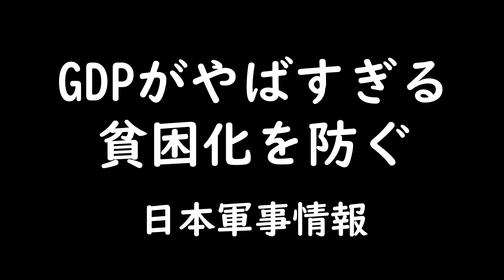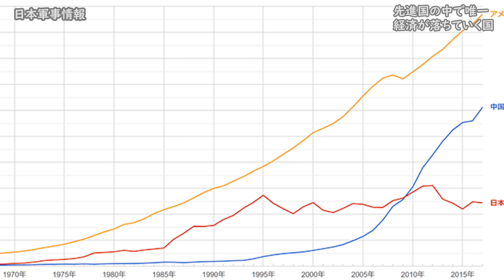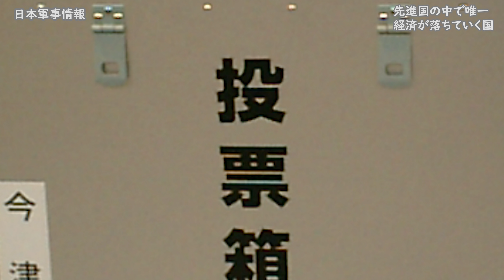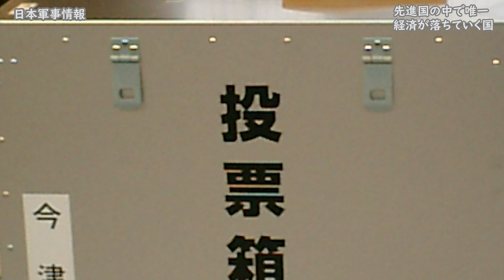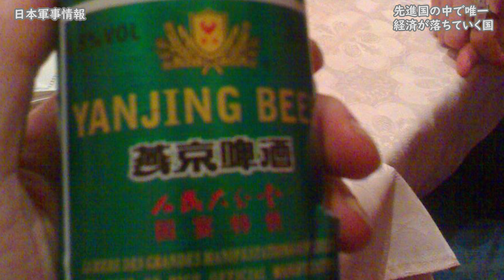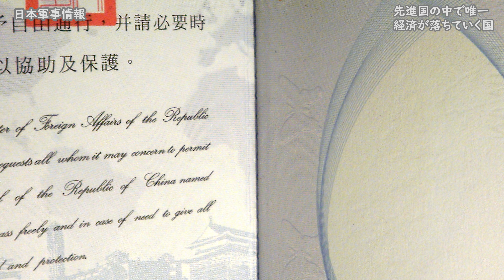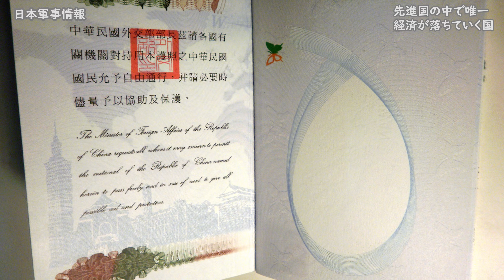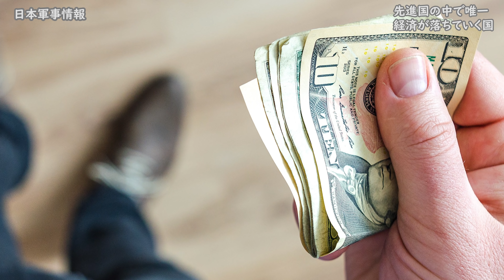自衛隊最強は迷信？練度？GDPと経済成長から考察可能【日本軍事情報】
今回は少し厳しい動画になっています。いろいろ語りましたが間違いなく言えることがあります。私、午後正午は日本が大好きです。

■日本軍事情報の作者・午後正午にコーヒー一杯分の応援していただけるメンバー↓↓
コメント横に期間でレベルアップするメンバー専用バッジがつきます。

■企業様、コラボの相談はこちら

 世界の軍事ニュースを理解しやすいように、軍事情報の基礎知識をお届けします。

※正確な情報をお届けするように心がけておりますが、あくまでも趣味の情報チャンネルです。情報の正確性については保証できませんのでご了承お願い致します。
※当チャネルは軍事系WEBメディアと当チャネルが提携して配信しています。

Diego Delso - 投稿者自身による作品, CC 表示-継承 4.0,

Oskar Alexanderson - originally posted to Flickr as DSC_0234, CC 表示-継承 2.0,

Meihe Chen - 投稿者自身による作品, CC 表示-継承 4.0,

daniel julià lundgren from barcelona, catalonia - cervesa xinesa, CC 表示-継承 2.0,

メルビル - 投稿者自身による作品, CC 表示-継承 4.0,